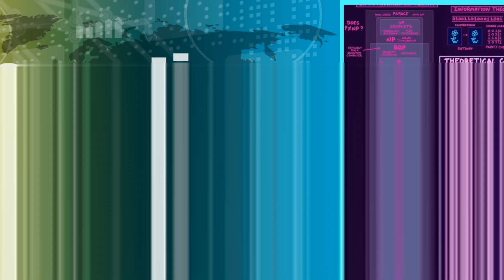RVS COLLEGE OF ARTS & SCIENCE(Autonomous) Review|Courses Offered|Facilities|Placement|Admission